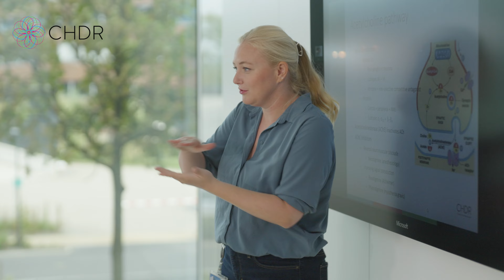Werken bij CHDR